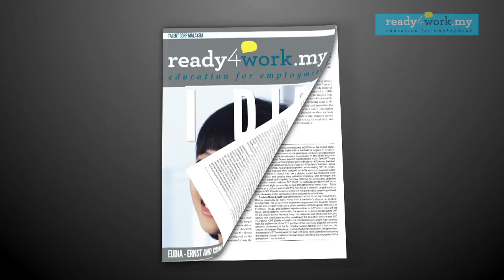I DID - Euodia Ooi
Euodia Ooi from EY shares her experiences in changing fields.